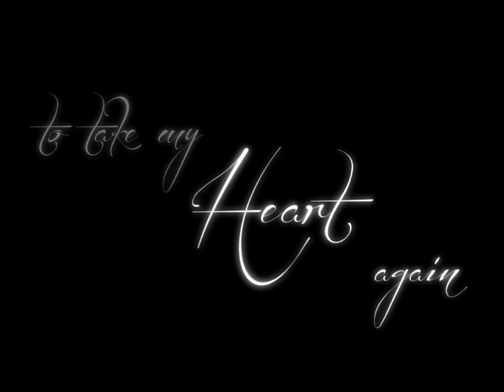so cold bloodlines by richelle mead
adrian ivashkov and sydney sage true love